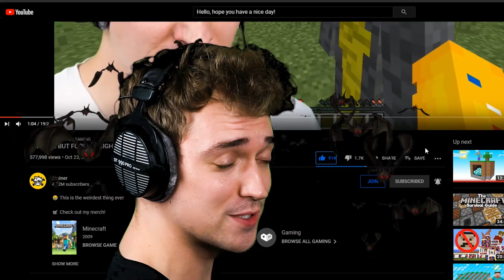*NEW* TRICK Or TREAT Challenge In SECRET NEIGHBOR! (spooky)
🤝 My Friends!